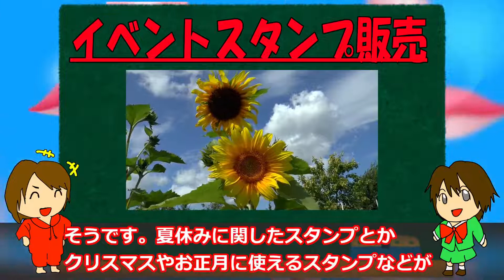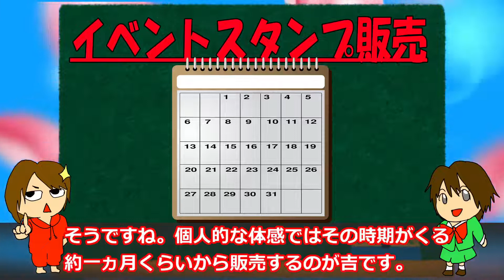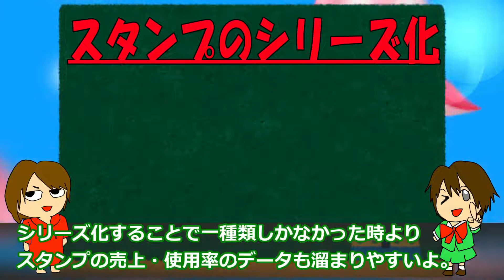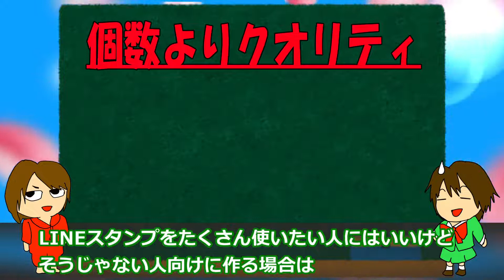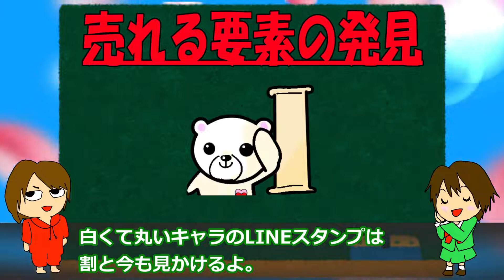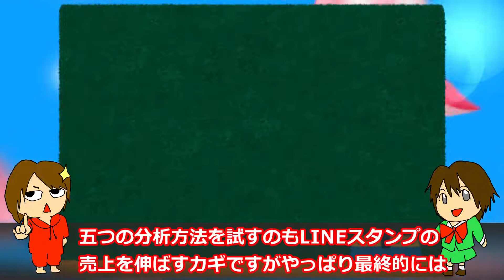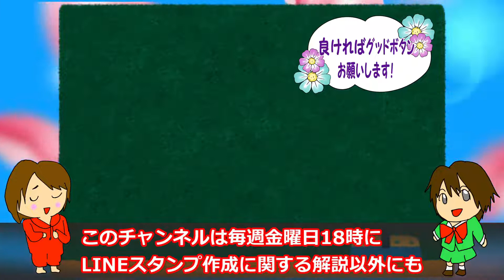【LINEスタンプ販売対策】売れない時の分析方法5選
LINEスタンプが売れない時の対策・分析方法についてまとめました。

★Amazon販売サイト
CLIPSTUDIO EX⇒

　　　　　　その他youtubeスタジオからのダウンロード　・Sense_of_Humor